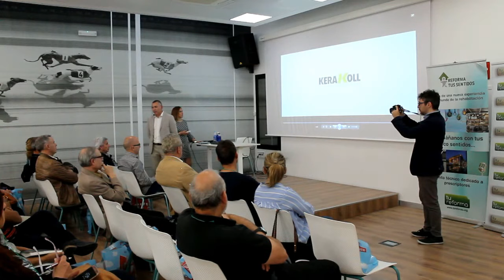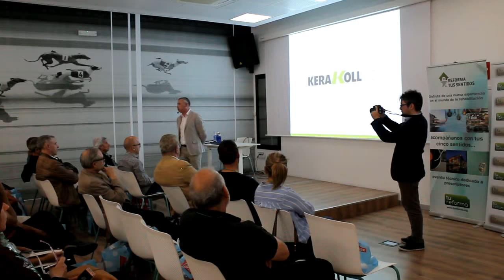REFORMA TUS SENTIDOS 2018 BARCELONA 10 DE MAYO - KERAKOLL PONENCIA (PATRICIO CONTRERAS)